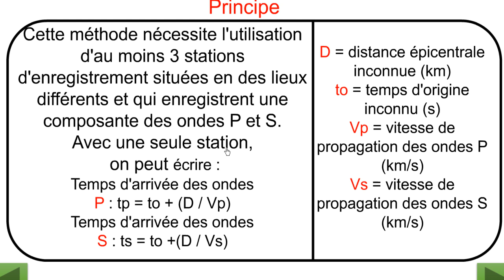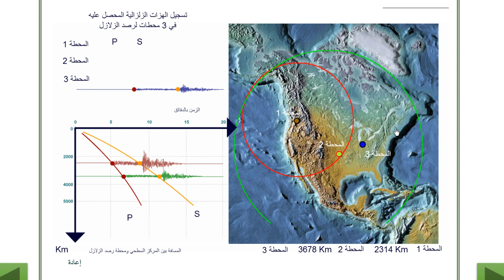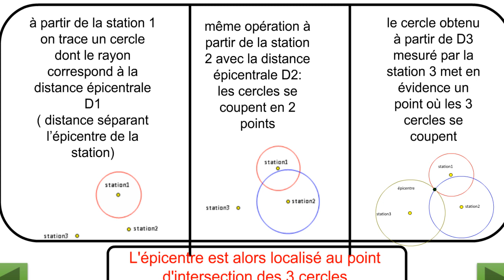Détermination de l'épicentre du séisme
pour la deuxième année du collège